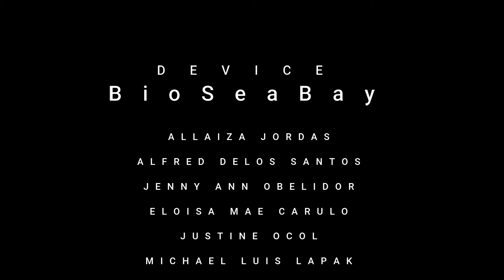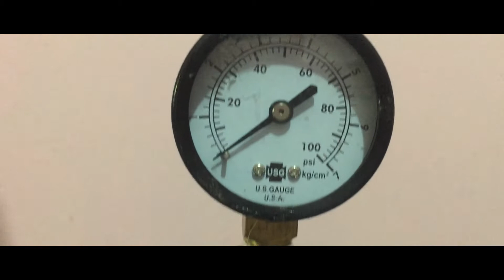Research Capstone: PROJECT BIOSEABAY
ENERGY PRODUCTION, WASTE ,MANAGEMENT, POLLUTION AND CONSERVATION

Credits- CURIE Researchers

DELOS SANTOS, A., JORDAS, A., OBELIDOR, J., CARULLO, M., TOLOSA, L., OCOL, J., LAPAK, M.